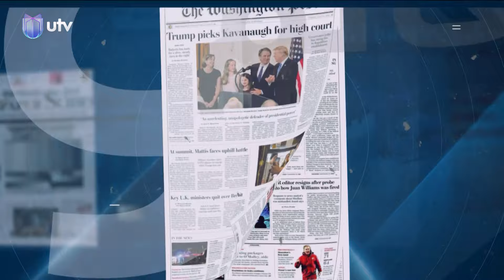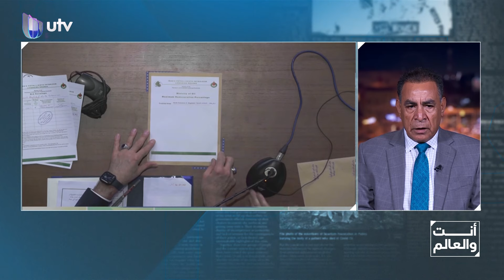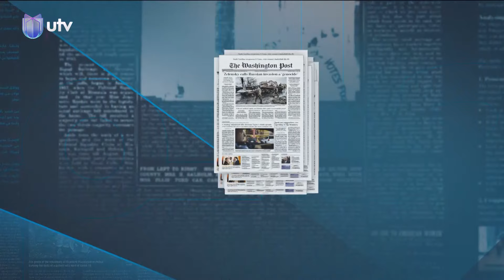أنت والعالم | استحواذ صيني وتلاشٍ أميركي في العراق